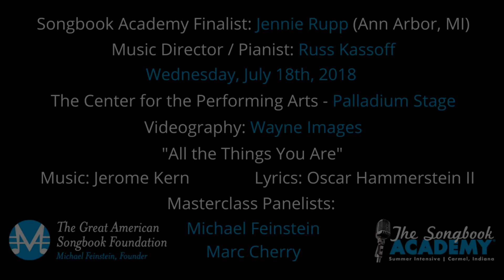Masterclass Moments: Jennie Rupp (2018)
This masterclass moment - recorded in front of a live audience in July 2018 - features Jennie Rupp of Ann Arbor, Michigan, performing "All the Things You Are" with music director Russ Kassoff.

Five-time Grammy Award nominee and Great American Songbook Foundation founder Michael Feinstein, and television producer Marc Cherry work with Jennie to focus on breathing to relax into a song and being aware of facial tension.

Learn more about the new video series at TheSongbook.org/Masterclass-Moments